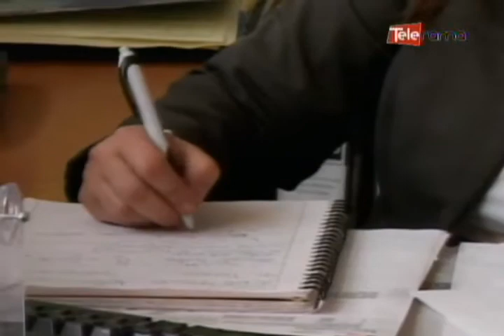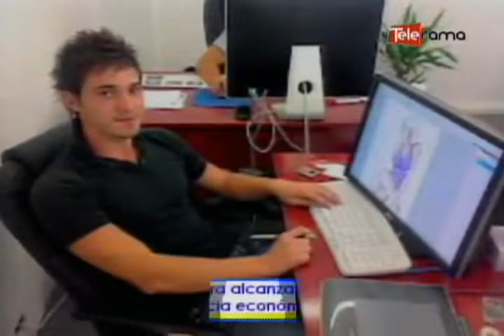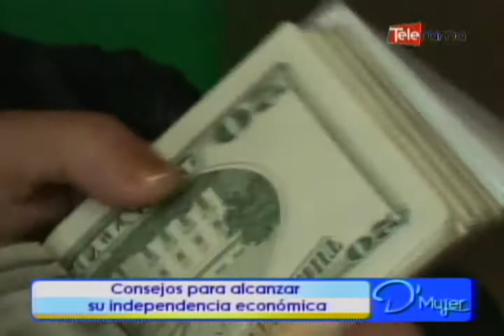Consejos para alcanzar su independencia económica